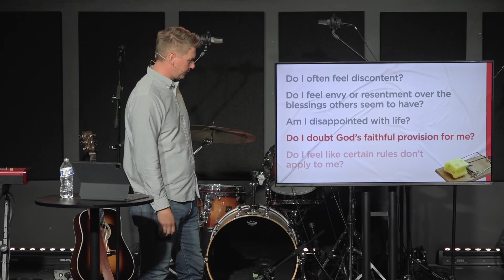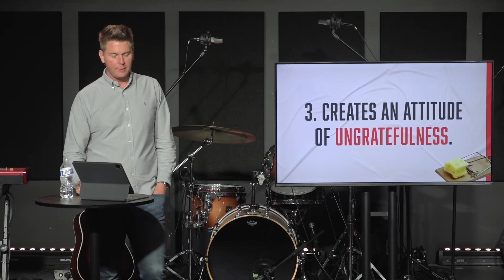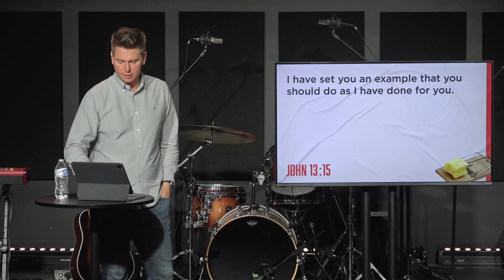Traps - Part 5 - May 21 2023 - Berron Fuhri - Journey Church